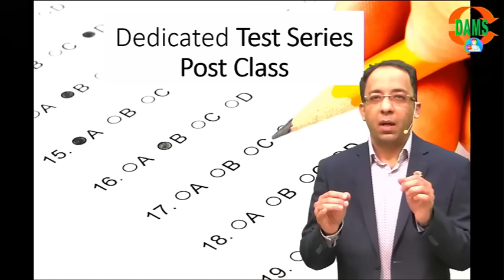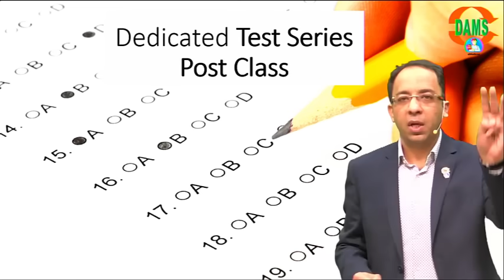2Year MBBS LIVE | S-Tier Course on DAMS eMedicoz App